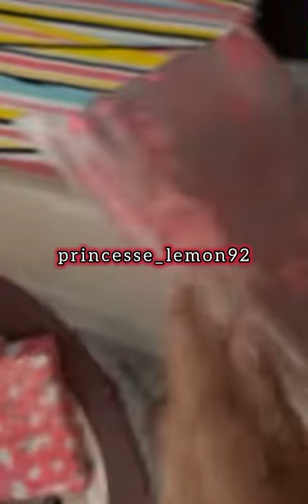Amandine Pellissard et Alexandre fêtent l’anniversaire de louna 8 ans et Léo 18 ans